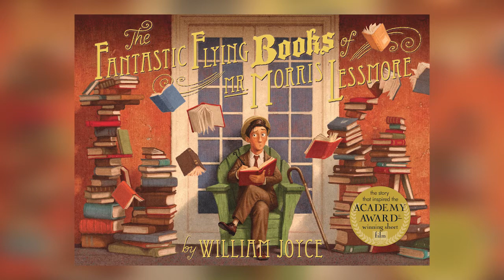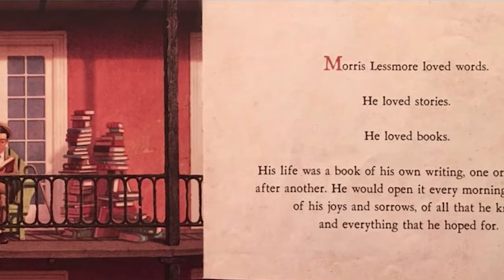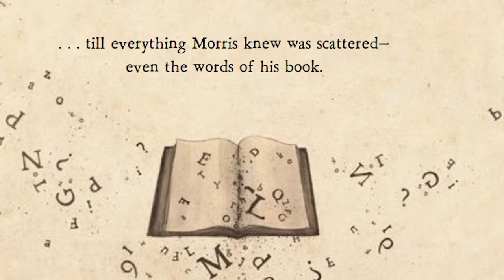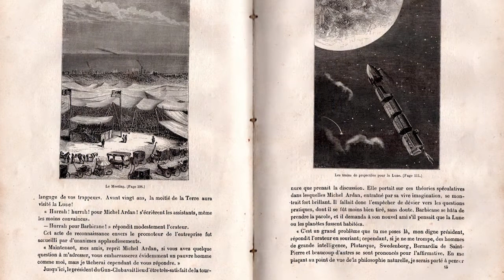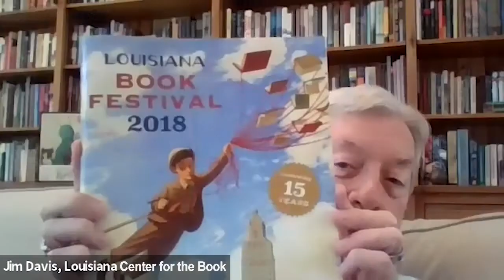William Joyce's Full "Read Around the States" Interview with the Louisiana Center for the Book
William Joyce discusses his inspiration for "The Fantastic Flying Books of Mr. Morris Lessmore" and other career highlights with Jim Davis, Director of the Louisiana Center for the Book.